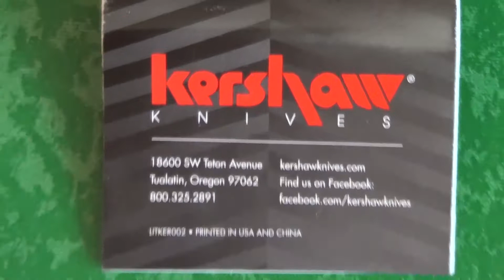Kershaw 1605 CLASH 471605 - [Full-HD] Nahaufnahme / Close Up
Anbei die Artikelbechreibung:

Klinge aus gestrahltem 8CR13MoV-Stahl, rostfrei. SpeedSafe-Schnellöffnung. Griff aus glasfaserverstärktem Nylon. Mit Clip.